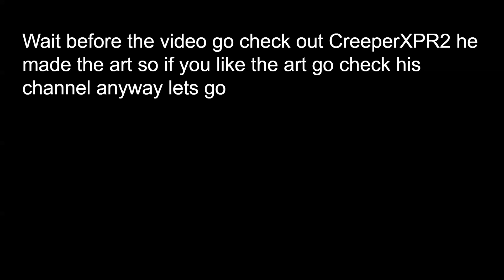Cartoon Cat vs Gumball Fnaf Lover Beatbox Battles screen Shot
Like sup and stay awesome